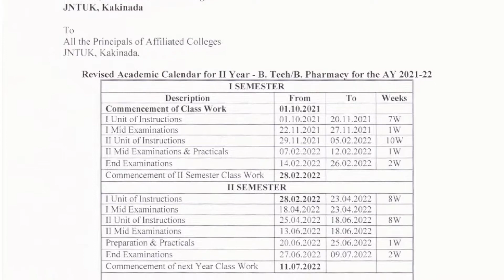JNTUK Revised B.Tech / B.Pharmacy 2-1, 2-2 Semester Academic Calendar For Academic Year 2021-22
For JNTUK Updates follow us on below mentioned pages/apps to get JNTUK instant updates/alerts